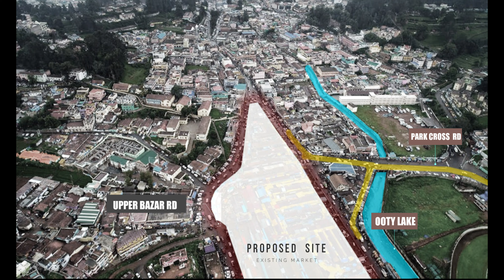MALL WALKTHROUGH - SYNTHESIS DESIGN STUDIO - RVP ASSOCIATES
MALL WALKTHROUGH FOR RVP ASSOCIATES & SYNTHESIS DESIGN STUDIO

Please LIKE Us | SUBSRCIBE Us